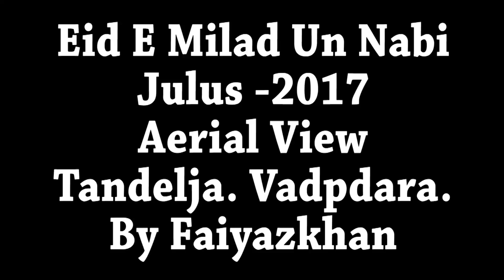Aerial view of Eid E Milad Un Nabi Julus 2017. Tandelja - Vadodara